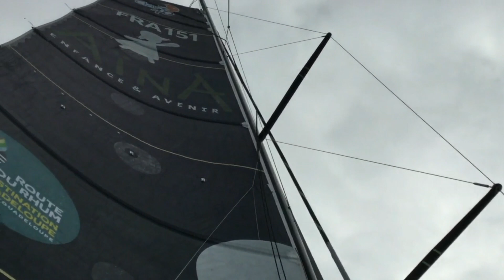Vidéo du bord - AYMERIC CHAPPELLIER AINA ENFANCE ET AVENIR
Vidéo du bord : AYMERIC CHAPPELLIER (AINA ENFANCE ET AVENIR) nous partage les conditions qu'il rencontre sur son Class40